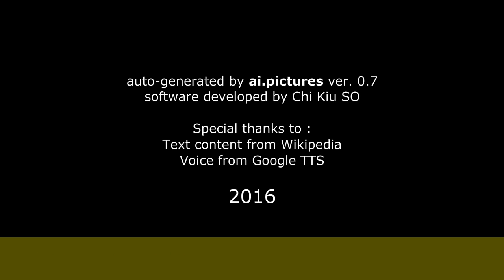Harry Weber - Biographie